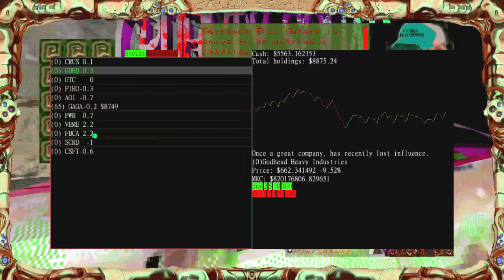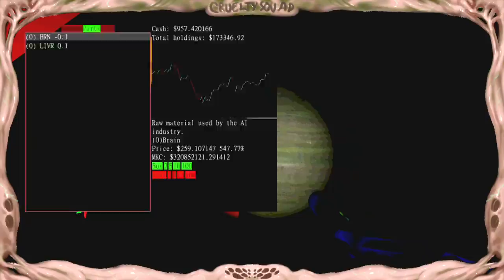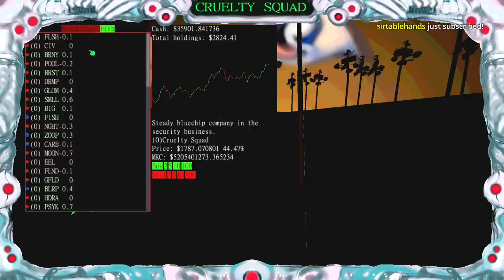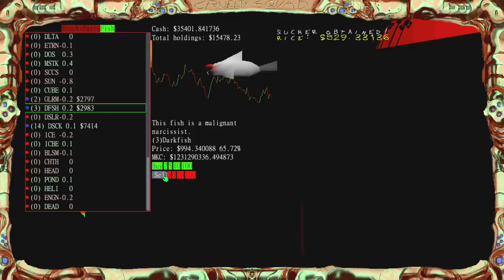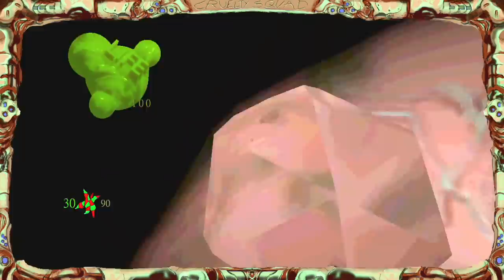[Tomato] Cruelty Squad - Stock update: Liver prices are diving. Reinvest in sewer-burgers.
Tomato plays Cruelty Squad
Air Date. ➤ Mar 29 2021